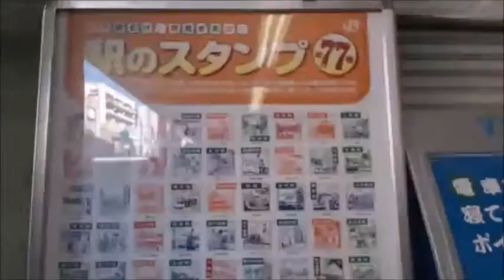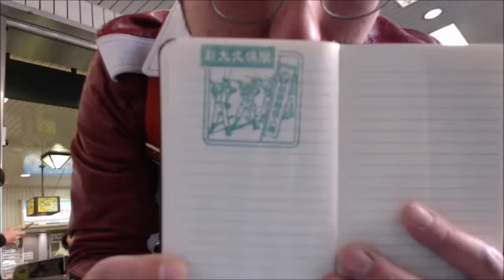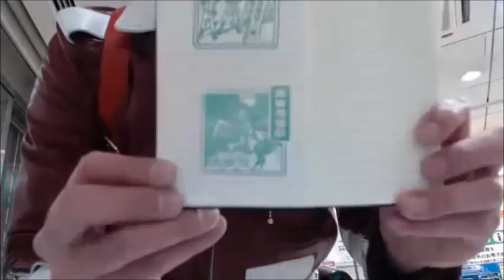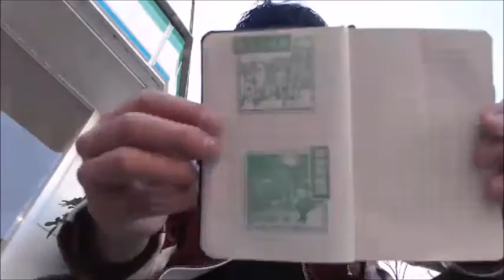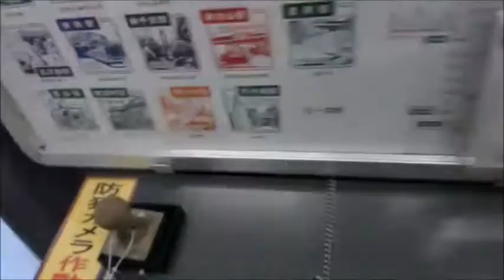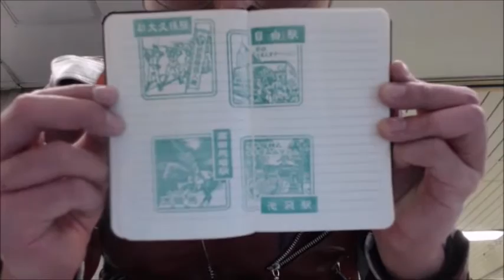【和道】 山手線一周企画#1【ふわっち】2017/1/7